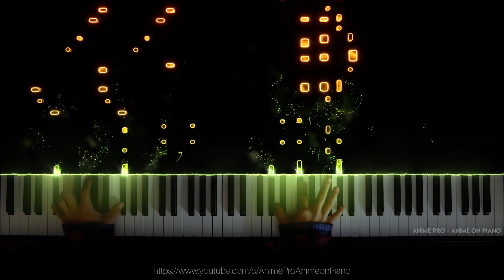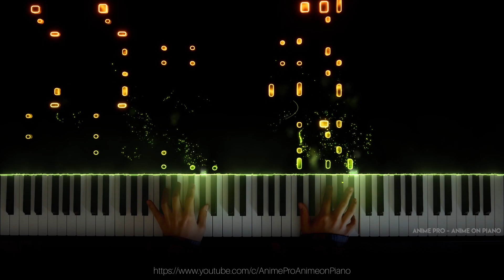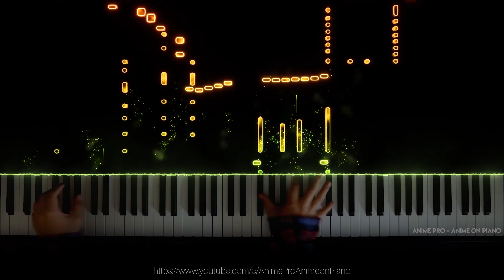Mixed Nuts - Spy x Family OP | Official HIGE DANdism (piano)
Mixed Nuts/ミックスナッツ - Spy x Family OP | Official HIGE DANdism/Official髭男dism (piano)
SPY×FAMILY

Anime: Spy x Family
Song: Mixed Nuts
Piano Arrangement/performed by: Anime Pro
Original Artist: Official HIGE DANdism

Equipment:
- Piano: Roland HP605
- Camera: Panasonic Lumix G85
- PC spec: AMD Ryzen 7 3700x, GTX 1660ti, 32GB RAM

Software:
- Editing software: Adobe Premiere Pro, After Effects, Photoshop
- DAW: Reaper
- Synthesia
- Embers by LyricWulf
- Notation software: Musescore 3